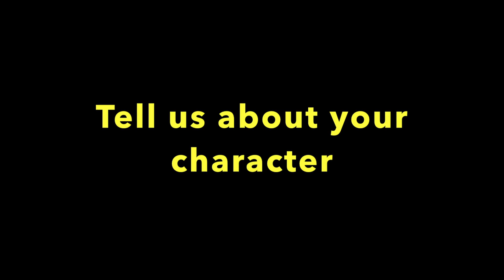Entrevista al reparto de "12 Monos"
Entrevistamos al reparto de "12 monkeys" en la Comic-Con